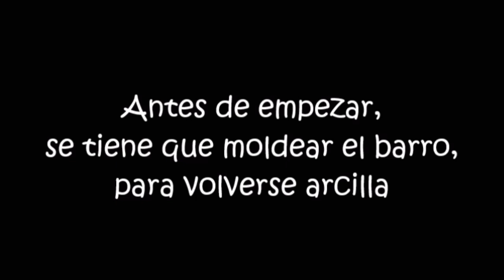Alfarería Oaxaqueña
Elaboración de cerámica Oaxaqueña